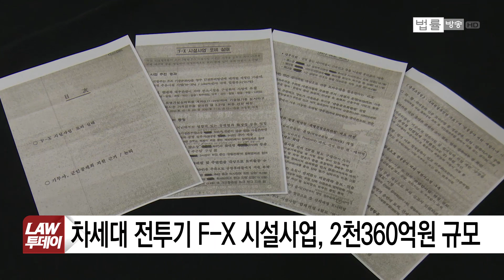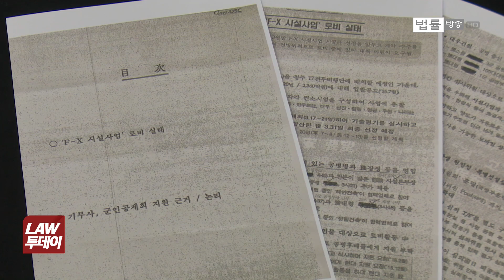F-X 로비문건, 기무사가 우병우에 ‘직보’ 논란...‘군피아’ 예비역 장성, 현직 후배들에 뇌물 / 법률방송뉴스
국군 기무사령부가 지난해 3월 우리 공군의 차세대 전투기 F-X 시설 사업 관련해 전직 장성 등이 대거 동원됐다는 ‘F-X 시설사업 로비 실태’라는 보고서를 작성했습니다.

그런데 문제는 이 보고서가 당시 한민구 국방장관도 모르게 우병우 민정수석에게 직보됐다는 의혹이 제기돼 논란이 일고 있습니다.